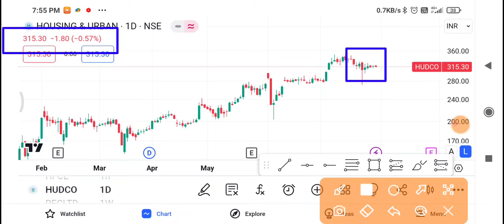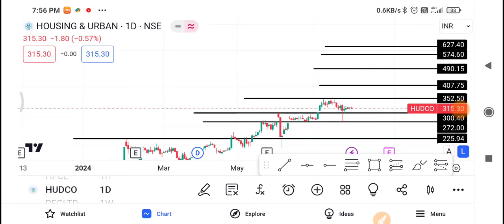Hudco Share Latest News | Hudco Share News Today | Hudco Share Price Today | Hudco Share Target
1-) Hudco Share
2-) Hudco share news today
3-) Hudco share latest news
4-) Hudco share price
5-) Hudco share analysis
6-) Hudco share price today